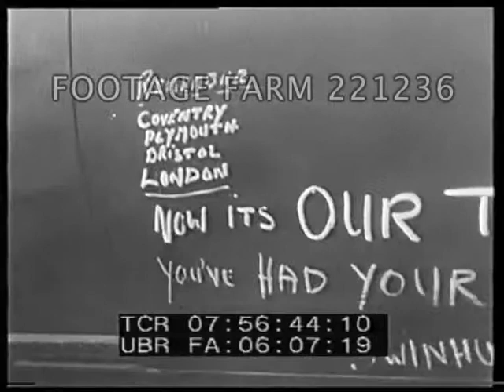D-Day 6-6-44 Pt2/3 221236 06 | Footage Farm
Soldiers prepare to leave, blacken & paint faces.  CU soldiers w/ faces painted black, board aircraft; soldiers at night next to plane.  Planes taking off, in the air.  Ships crossing at night, soldiers look up to the planes in the dark sky, paratroops prepare & jump out of planes, LS parachutes in the air .
07:52:24  British bombers over Dover drop tin foil.  Radar & broken tower.  CU German officer w/ binoculars to sea.  CU ships, war planes in the air, shooting from both sides, explosion in the water near ships, various shots of firing ships, soldiers w/ binoculars on the ship & on the ground, intense shooting, black smoke from the ship, soldiers on landing craft approach the coast, fighter bombers in the air.
07:54:11  Soldiers in landing craft approach shore, jump out; shoot, various shots of forces exiting ships & boats.  Fighting resistance, various shots of soldiers take over coast, group off German officer give up w/ hands in the air, fighting in city, ship on the fire.
07:55:35  London, Big Ben in the fog, double deck bus on road, tanks, street scenes, statue of Abraham Lincoln.  CU plan of D-day, narration reads out D-day attack plans under command of Eisenhower.
07:56:30  Large airfield. w/ reinforcement fighter planes & troops depart; soldiers enter aircraft. CU writing on the plane:  “Now it’s our turn, you’ve had yours you German ..(last word wiped off), planes set off, shot down to the glider planes on airfield. planes in air, view of coast line, various shots of the planes in the air.  Gliders
land in fields, soldiers off planes.  Battle field, German tanks fight back, shooting, explosions, British soldiers run thru city, march on the field.  Landed planes on field, Mulberry harbor started w/ constructing the port, shot of the long bridge across water.
07:58:35  CU Winston Churchill inspects new port w/ Montgomery, soldiers, officers in the port.
07:58:44  16Jun44  Montgomery & officers salute King George VI arrival in France, climbs down stairs & shakes hands w/ Montgomery; rubs his hands, shot of officers incl. Tedder.  New army base construction, tractors work on field.  Army officer in pub (?), French troops pack bags & leave army barracks for France. Soldiers board aircraft, planes on runway, in the air, fly over channel, Pluto pipeline being laid.  LS planes fly low over the channel, shot from low flying planes to the ground, fly over the fields, villages.
WWII Normandy Invasion; Operation Overlord; English Channel; 06Jun44;